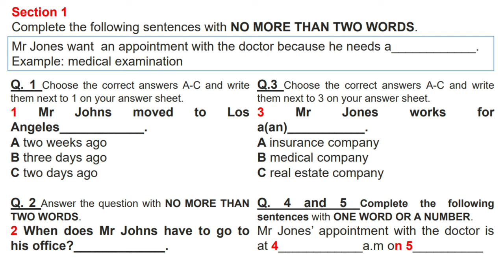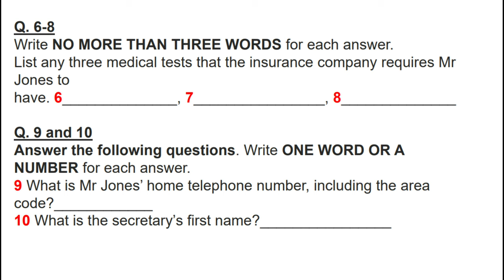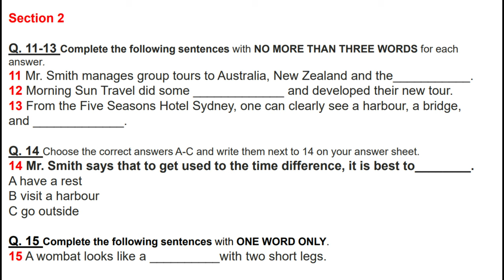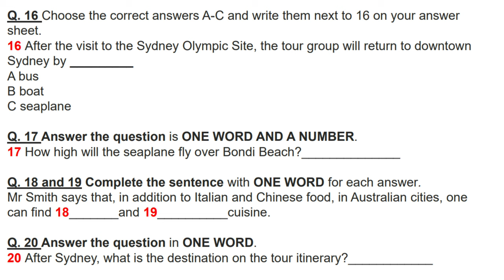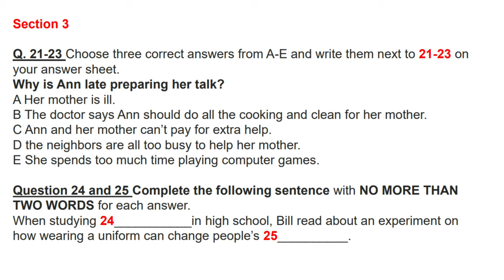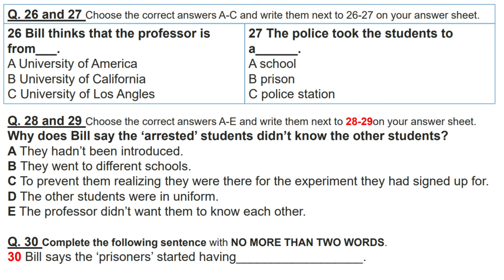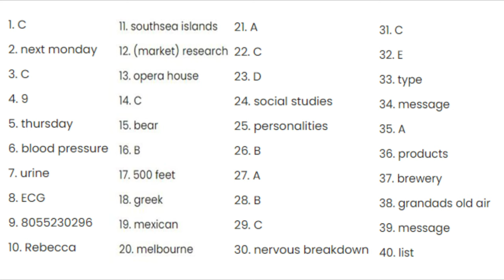IELTS LISTENING PRACTICE TEST 2023 WITH ANSWERS | 15.1.2023 | Mr. jones wants an appointment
Mr. jones wants an appointment  ielts listening
Mr. jones listening
Mr. jones wants appointment listening

Latest listening test
Ielts latest listening practice test

Café cinema listening
Housing officer name listening
Whose Idea was to hold the party listening
Mr. jones wants an appointment listening

1. Listening IELTS Practice Test Cambridge 2023
2. IELTS LISTENING PRACTICE TEST 2023 WITH ANSWERS
3. IELTS Listening Test with Answers
4. IELTS Listening test from real exam
5. Listening IELTS 2023
6. IELTS OFFICIAL TESTS 2023
7. Listening Practice Test With Answers
8. listening Ielts practice test 2023

THANKS...